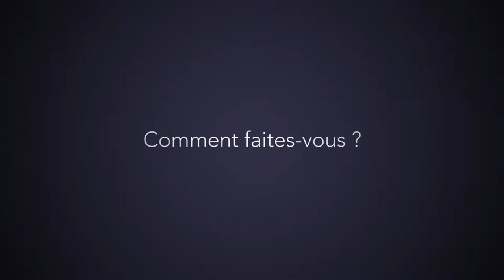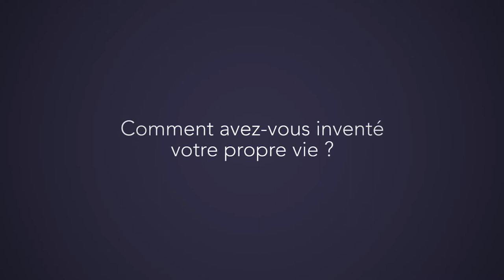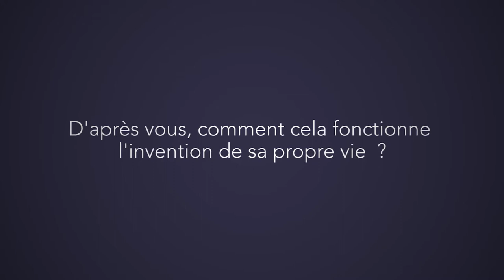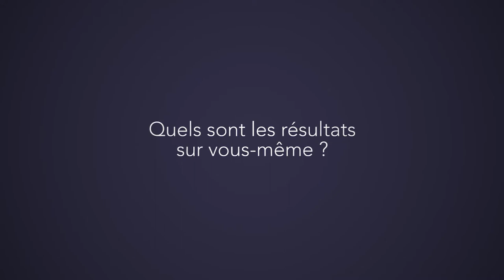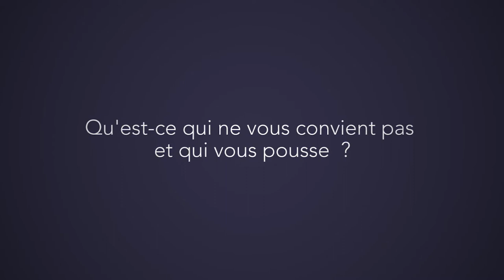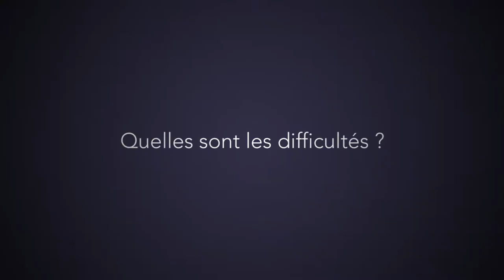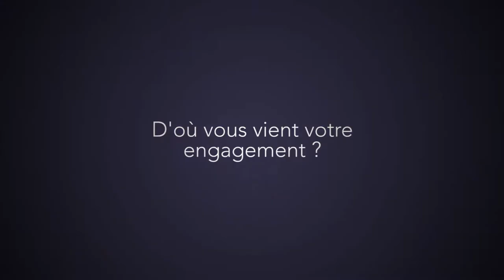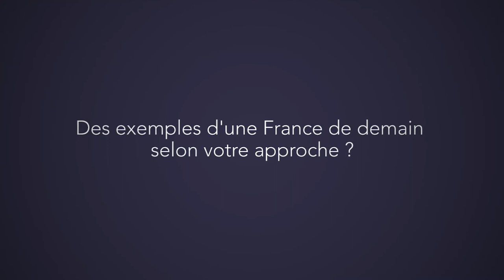Guy R. Cloutier : intégrer l'humain dans le monde des affaires (version longue)